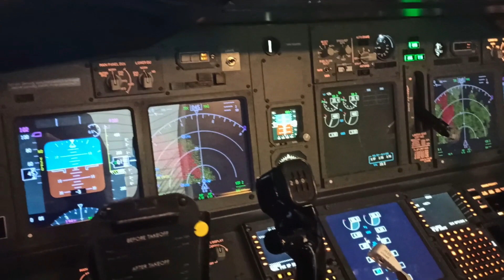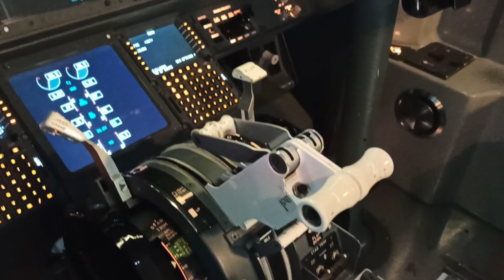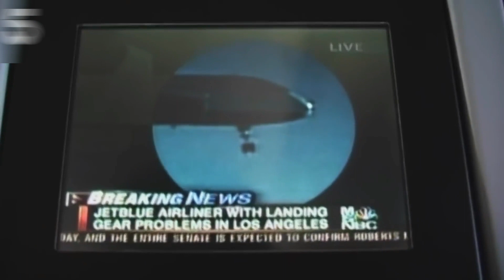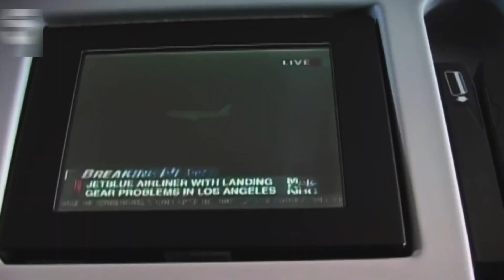Story of JetBlue 292 ll Real World Stories ll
Carrying 140 passengers and six crew, the Airbus A320-232 departed Burbank at 3:17 p.m. PDT (UTC-7). The aircraft, which was built in 2002,[4] bore the tail number N536JB[5] and the name "Canyon Blue." It was scheduled to fly 2,465 miles (3,967 km) to John F. Kennedy International Airport.

After takeoff from Burbank, the pilots realized that they could not retract the landing gear. They then flew low over Long Beach Municipal Airport (LGB) in Long Beach (the location of a JetBlue hub) to allow officials in the airport's control tower to assess the damage to its landing gear before attempting a landing. It was found that the nosewheel was rotated ninety degrees to the left, perpendicular to the direction of the fuselage.

Rather than land at Long Beach Airport, the pilot-in-command made the decision that the aircraft would land at Los Angeles International Airport (LAX), in order to take advantage of its long, wide runways and modern safety equipment.